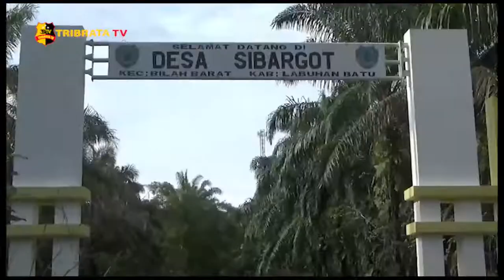PENEMUAN BUNGA BANGKAI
WARGA DESA SI BARGOT/KECAMATAN BILAH BARAT/ LABUHANBATU / SUMATERA UTARA// DIHEBOHKAN DENGAN TUMBUHNYA BUNGA LANGKA YANG MEMILIKI NAMA LATIN AMORPHOPHALLUS GIGAS DAN MERUPAKAN BUNGA TERTINGGI DI DUNIA INI TUMBUH DI PEKARANGAN RUMAH WARGA //

JENIS BUNGA YANG TINGGINYA BISA MENCAPAI LIMA METER TERSEBUT/ MEMILIKI CIRI KHAS TANGKAI BUNGA YANG PANJANG DAN KELOPAK BUNGA BERWARNA MERAH HATI/ SERTA TONGKOL BUNGA BERWARNA KUNING INI SUDAH MEKAR//

WALAUPUN TIDAK DI PAGAR UNTUK MENJAGA PERTUMBUHAN BUNGA LANGKA INI/ PEMILIK DAN WARGA SETEMPAT MELARANG ANAK ANAK UNTUK BERMAIN DI SEKITAR BUNGA TERSEBUT//

WARGA/ LINDUNG SIPAHUTAR MENYAMPAIKAN BUNGA TERSEBUT MEMANG SERING DI LIHAT WARGA TUMBUH DI HUTAN DAN DI LAHAN PERKEBUNAN SAWIT/ NAMUN TIDAK PERNAH MENCIUM AROMA YANG DI TIMBULKAN DARI BUNGA TERSEBUT MENYERUPAI AROMA BANGKAI BINATANG DI SAAT MULAI MEKAR/ WARGA MENGETAHUI BAHWA BUNGA INI LANGKA DARI SOSIAL MEDIA//

BUNGA BANGKAI TERSEBUT BARU BERUMUR 15 HARI DAN SUDAH TERLIHAT MEKAR/ SERTA MENGELUARKAN AROMA YANG TDAK SEDAP//

CAMAT BILAH BARAT/ MUHAMMAD NUR MEMBENARKAN BAHWA SALAH SATU WARGANYA MENEMUKAN BUNGA LANGKA YAITU BUNGA BANGKAI DI PEKARANGAN RUMAHNYA/ HARAPAN KEPADA WARGA APABILA MENEMUKAN BUNGA LANGKA TUMBUH DI PEKARANGAN RUMAHNYA AGAR MELAPORKAN KE PEMERINTAH DAERAH//